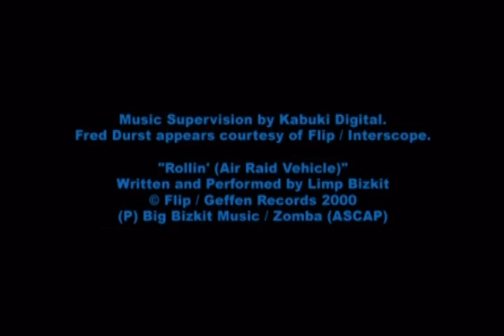Lets Play WWF Smackdown! 3 - Just Bring it Vol.1 (German) [100%]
Wer mich kennt, sollte eigentlich wissen, dass ich dem Wrestling früher nicht gerade abgeneigt war! Neben der "Serie" mit deutschem Kommentar, habe ich mich natürlich auch intensiv mit den Spielen beschäftigt. Zum Erscheinungsdatum des Spieles lief leider KEIN Wrestling mehr im Free-TV...zumindest hatte ich keine Möglichkeit, es zu verfolgen. Durch die Spiele allerdings habe ich zumindest einigermaßen mitbekommen, was in der damaligen Federation so alles vor sich ging und wer alles dabei war!
Dies hier ist der erste Wrestling Teil für die PS2. Es ist 2001 erschienen und hat grafisch einen deutlichen Sprung im Gegensatz zum Vorgänger gemacht.
Ich habe mich auch wirklich sehr auf das Spiel gefreut, war letzlich dann aber doch etwas enttäuscht. Es war einfach sehr kurz. Deshalb gibt es hier auch die 100% Challenge. Bedeutet: Ich möchte alles freischalten, was freizuschalten ist!

So, nun wünsche ich euch noch viel Spaß beim Zuschauen! Falls ihr Gameplay sehen wollt, müsst ihr euch bis zum zweiten Part gedulden, da im ersten Part fast ausschließlich die Charakterkreierung zu sehen ist!